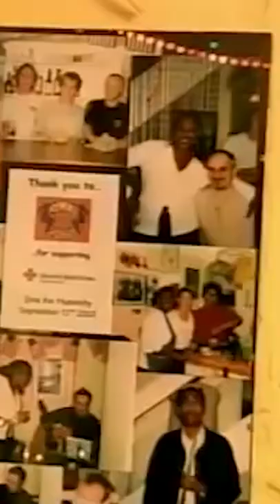5 Most FAMOUS Restaurants on Kitchen Nightmares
Welcome back you insightful people! Welcome to the Film Insight!
5 Most FAMOUS Restaurants from Kitchen Nightmares

Check me out on Instagram and TikTok!

Leave any suggestions on any future videos you want me to make!!